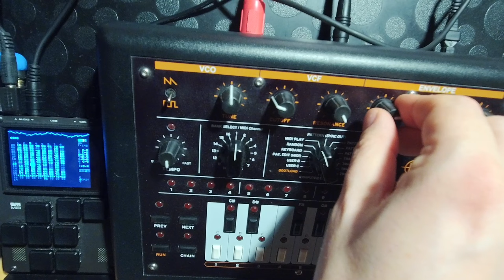Jätten: Whinyroar (Cheeky acid trance with M8tracker & X0Xb0x :)